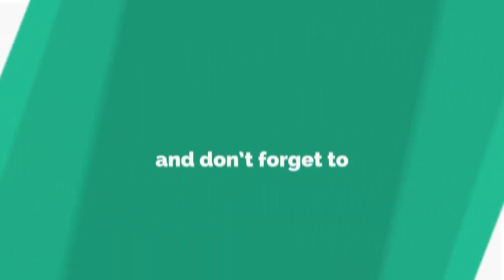Zemari Wondimu Shulgado - Aysi Sirp Giyana #2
Zemari Wondimu Shulgado
Aysi Sirp Giyana #2